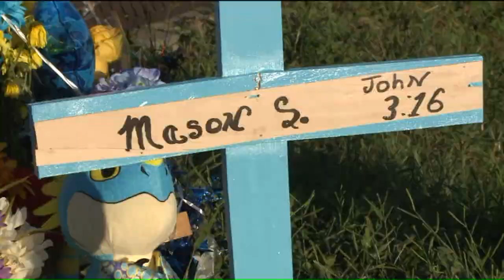Vigil for Freeburg teen struck and killed by vehicle